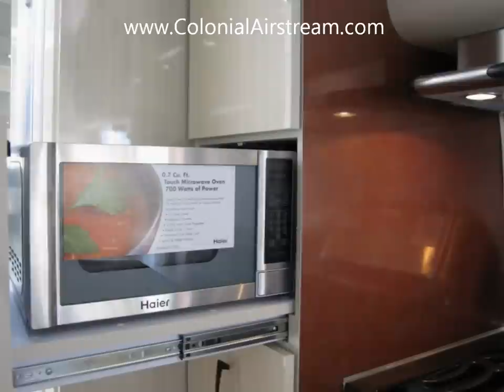2013 Airstream International Serenity 27FB Espresso Ultraleather Travel Trailer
The All New 2013 Airstream International Serenity 27FB With Espresso Ultraleather.